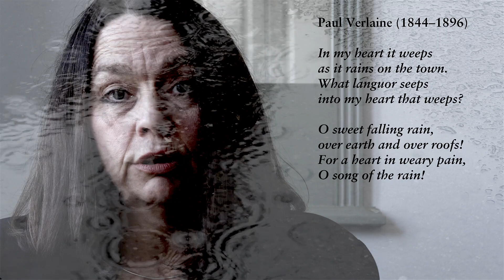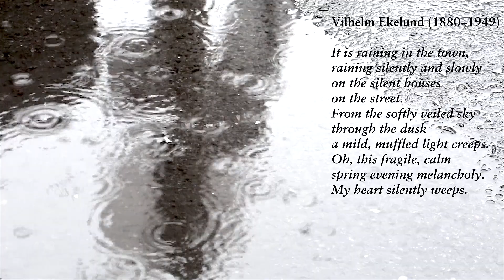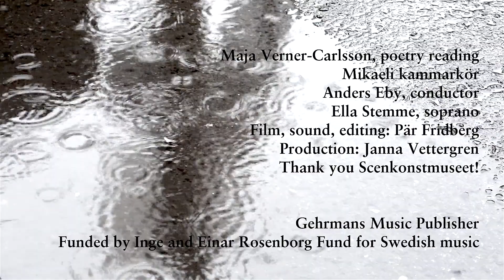Film 3: Verlaine-Stämning by Hildor Lundvik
Film 3
March 2018: music from the 1930ies
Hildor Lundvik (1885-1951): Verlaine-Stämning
Text: Vilhelm Ekelund, Swedish poet

Maja Verner-Carlsson, poetry reading
Mikaeli Chamber Choir
Anders Eby, conductor
Ella Stemme, soprano
Film and sound: Pär Fridberg
Production: Janna Vettergren

The film was recorded at the Swedish Museum of Performing Arts

or Facebook: Svensk körmusik / Swedish Choral Music